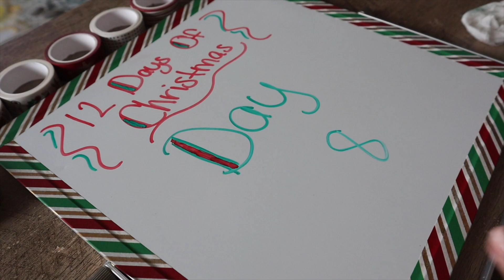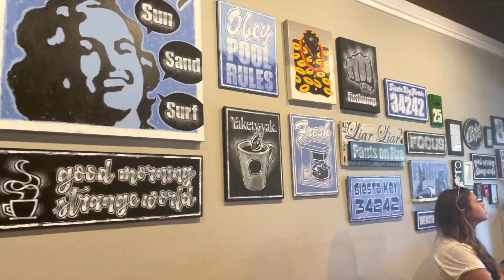Traveling to Florida in the December - Bachelorette Party in Siesta Key | Day 8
Traveling to Florida in the December - Bachelorette Party in Siesta Key | Day 8. Last weekend I took a trip down to Siesta Key, Florida for one of my best friend’s bachelorette party! I had never been to this part of Florida and it’s the CUTEST beach town! Watch this video to know exactly where to go and what to see when you are in town and feel some warmth during this holiday season!

Welcome to Day 8 of the 12 Days Of Christmas! If you haven’t seen Day 1, I share that with this series, I’ll be donating to 3 charities but I need YOUR HELP!

📸 Camera Equipment & Accessories
Canon EOS M50
Camera Case Sleeve
Extra Batteries
Camera Remote
External Hard Drive 2TB